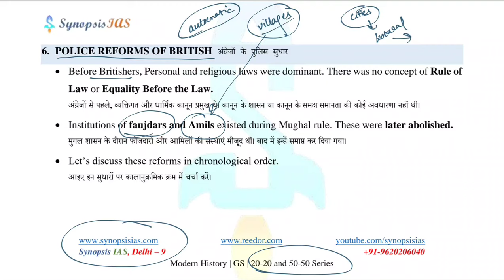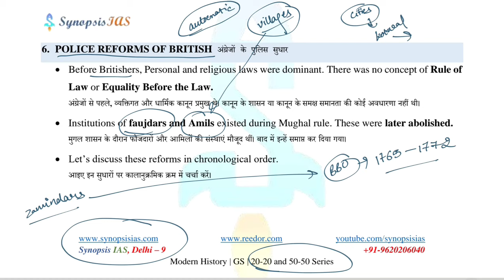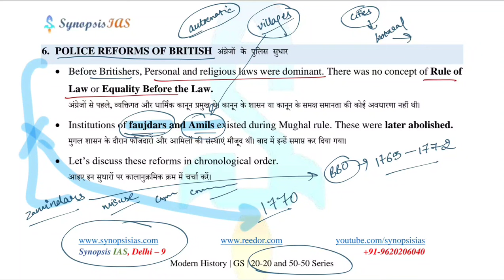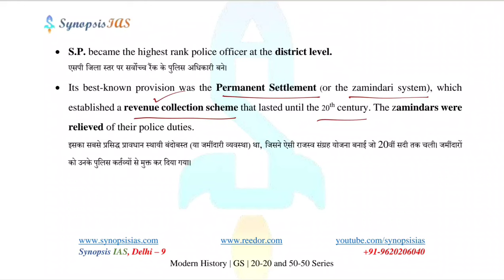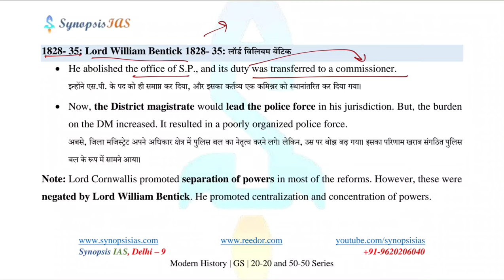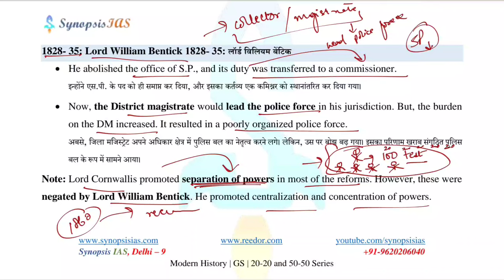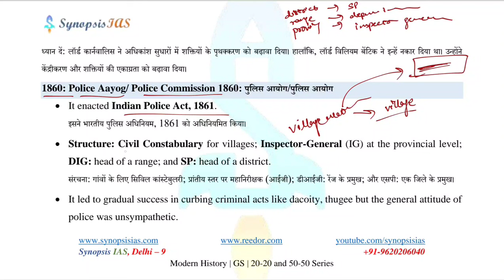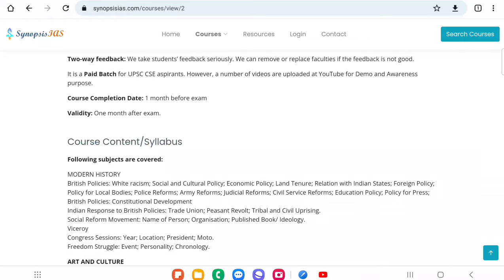20-20 and 50-50 Series | Police Reforms of the British Modern History UPSC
In this lecture, Riddhi Sharma explains the Police Reforms of the British in India. This lecture is part of  20-20 & 50-50 Series.

What is 20-20 & 50-50 Series for UPSC by Synopsis IAS?

This course covers 70 most important topics for Prelims. These are the extremely High Yielding topics for Prelims.

These Topics have always been UPSC’s favourite, that is why UPSC is asking questions from these topics for past 40+ years. There is no reason that UPSC would not ask questions from these topics in the upcoming years.

This course, along with 5 Basic books, and Synopsis IAS Current Affairs Programme are good enough to qualify the Prelims.

You can expect 20 to 40+ questions directly from these topics, and at least 50 questions indirectly. [Kindly remember that the cut-off itself is approx. 50%.]
Why such a high Hit rate in Prelims: Simple! These topics are made from UPSC Previous year papers. UPSC invariably asks these topics in Prelims for past 40+ years.

20-20 meaning: Approx 20 topics. These are some small topics: Time to revise = approx. 20 minutes.

50-50 meaning: Approx 50 topics. These are relatively larger topics: Time to revise = approx. 50 minutes.

UPSC has to ask questions from these topics. IF UPSC would stop asking questions from these topics, the Cut-offs would go below 70, or may be even 50.

From this course, 30+ questions were there in Prelims 2022.

From this course, 40+ questions were there in Prelims 2021.

From this course, 38 questions were asked in Prelims 2020.

From this course, 64 questions were asked in Prelims 2019.

This course covers the following subjects completely: Science and Technology, Internal Security, International relations, Governance and Social Justice. There are no standard books available for these subjects till date. From 2022 onwards, we have included CSAT Topics in this course as well.

Timeline:
00:00 Social and Cultural Policy of British
04:14 Radicalism, Humanism and Progressiveness
06:10 Schools of Thought
07:48 Conservatives
09:39 Imperialists
10:00 Paternalistic Imperialists
11:53 Radicals
14:13 Policy of Hesitant Modernisation

Course Content/Syllabus
Following subjects are covered:
MODERN HISTORY
British Policies: White racism; Social and Cultural Policy; Economic Policy; Land Tenure; Relation with Indian States; Foreign Policy; Policy for Local Bodies; Police Reforms; Army Reforms; Judicial Reforms; Civil Service Reforms; Education Policy; Policy for Press;
British Policies: Constitutional Development
Indian Response to British Policies: Trade Union; Peasant Revolt; Tribal and Civil Uprising.
Social Reform Movement: Name of Person; Organisation; Published Book/ Ideology.
Viceroy
Congress Sessions: Year; Location; President; Moto.
Freedom Struggle: Event; Personality; Chronology.